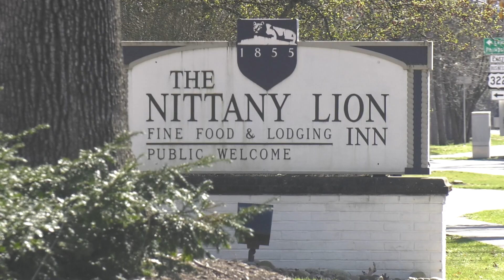New changes at the Nittany Lion Inn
The 93-year-old Nittany Lion Inn has been undergoing renovations since last year and its doors are set to reopen again this fall with a new look. Jeremy Laguerre reports.